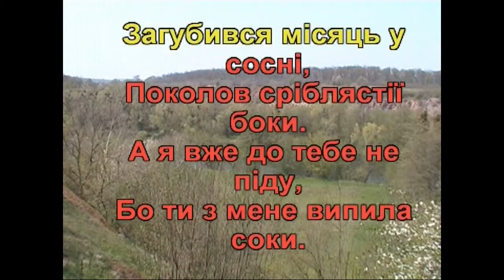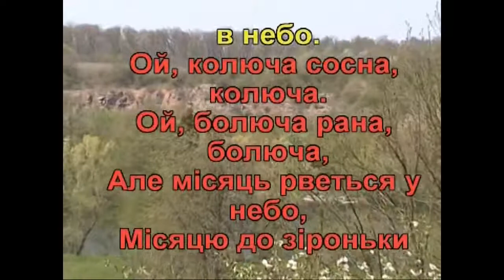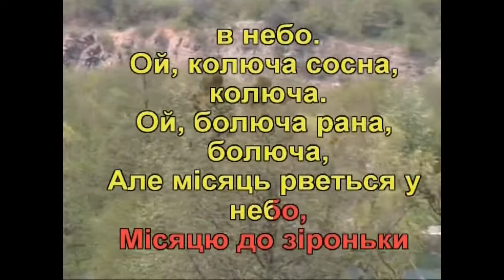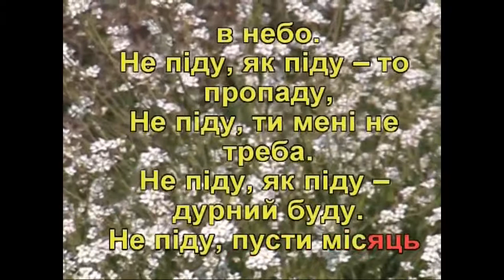Не піду (Караоке) - Гулянка в Україні 2 частина перша